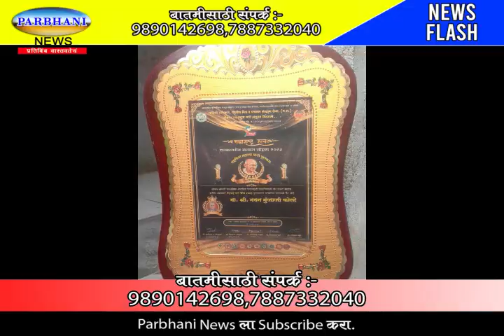जेष्ठ पत्रकार मदन (बापू) कोल्हे 'राष्ट्रपिता महात्मा गांधी महाराष्ट्र रत्न 'पुरस्काराने सन्मानित !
परभणी - येथील सामाजिक व पत्रकारीता क्षेत्रात गेल्या ५२ वर्षांपासून कार्यरत असणारे जेष्ठ पत्रकार मदन ( बापू) कोल्हे यांना ' राष्ट्रपिता महात्मा गांधी महाराष्ट्र रत्न गौरव ' राज्यस्तरीय पुरस्काराने सन्मानित करुन गौरविण्यात आले आहे.
 चंद्रपूर येथील जिल्हा परिषदेच्या कर्मवीर दादासाहेब मा.सा.कन्नमवार सभागृहामध्ये दि.५ मार्च २०२३ रविवार रोजी सकाळी ११-३० वाजता झालेल्या आंतरराष्ट्रीय मानव अधिकार राजदूत संघटना (भारत) ग्लोबल पीस कौन्सिल, भारतीय महाक्रांती सेना व यु.एस.न्युज २४  सलग्न माहिती अधिकार, पोलीस मित्र व पत्रकार संरक्षण सेना (म.रा.), इंडिया २४ न्युज च्या वर्धापन दिनानिमित्त घेण्यात आलेल्या राज्यस्तरीय सन्मान सोहळा २०२३ मध्ये समाजातील विविध क्षेत्रांमध्ये उल्लेखनीय कामगिरी करत असलेल्या मान्यवरांना सोहळ्याचे प्रमुख आयोजक तुळशीरामजी जांभूळकर यांनी विविध पुरस्कारा…